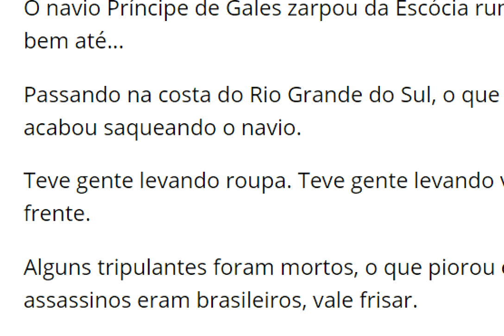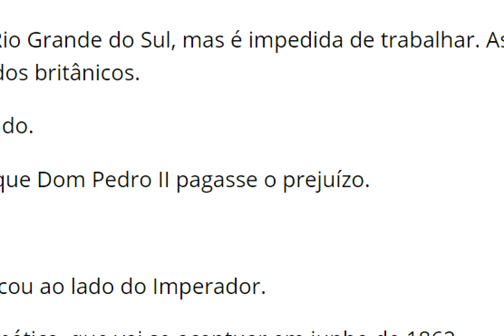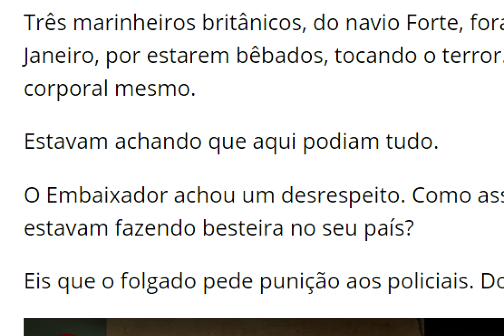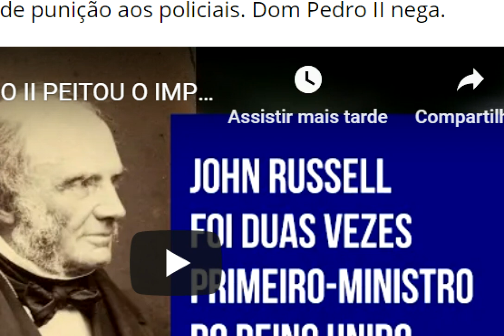Dom Pedro II peitou o Império Britânico e um embaixador folgado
(DOAÇÕES ARA O CANAL PELA PAGINA OU LINKS ABAIXO)

O Canal Monarquia Livre é o canal de notícias da Família Imperial,da politica brasileira  e debates que luta pela Restauração da Monarquia Constitucional Parlamentarista Democrática no Brasil. Temos Transmissões ao vivo diariamente notícias importantes para os rumos do país, além de palestras, aulas on-line, eventos promovidos pela Casa Imperial do Brasil e notícias comentadas. Somos contra o marxismo, globalismo, comunismo e qualquer outra seita de controle e escravização do povo.